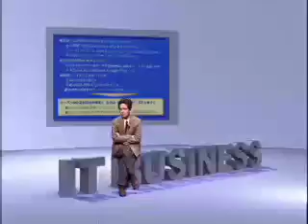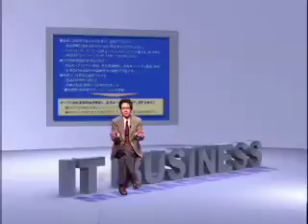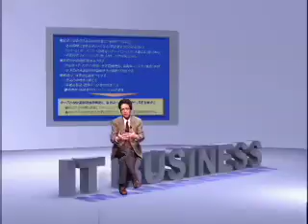京都大学 経済学研究科 IT ビジネス・マネジメント B - Chapter 2 -04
京都大学経済学研究科　IT ビジネス・マネジメント B